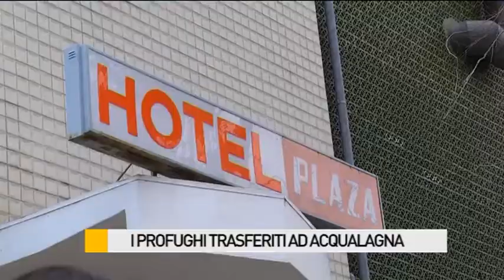I profughi trasferiti ad Acqualagna